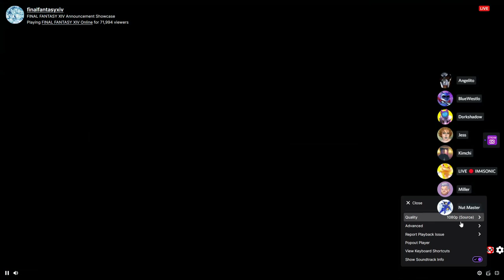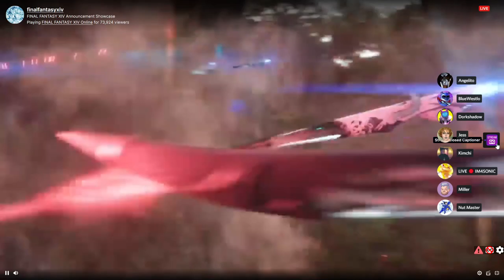FFXIV: ENDWALKER - Trailer Reaction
PLD MAINS RISE UP, ITS FUCKING TIME

✮ ITS TIME!